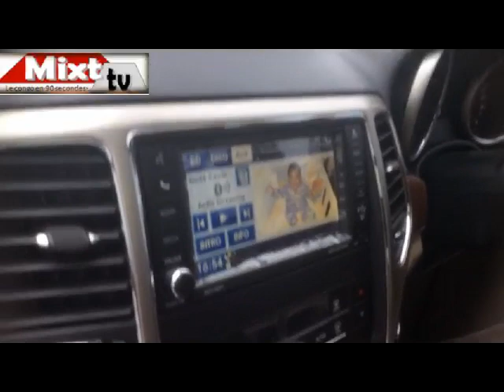Regards d'ailleurs, invité Docteur Kevin Backabana Prétoria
Rompre avec «Congopessimisme», Un regard prospectif sur l'autre visage plus positif du Kongo (DRC & RC). ***
L’émission explore sans complaisance les réussites, les ambitions, de la vocation «entrepreneuriale» Congolaise à Travers le monde. Kwazi Dia et son équipe dressent le portrait de décideurs et d'acteurs économiques Congolais de la Diaspora.
Pendant que certains se battent a traversée au risque et péril pour rejoindre le nord,  lui a choisi le sud pour sa formation et un.
Regards d’ailleurs reçois Kevin Backabana vivant  à Pretoria en Afrique du Sud depuis plus de 20 ans ou il y travaille comme gynécologue-obstétricien dans un établissement privé depuis 10 ans. Ce jeune médecin qui a quitté le Congo Brazzaville  depuis 1996 pour des raisons d’études est notre invité sur l’émission Regards D’ailleurs.
Le Dr Backabana est marié, père de 3 enfants nous